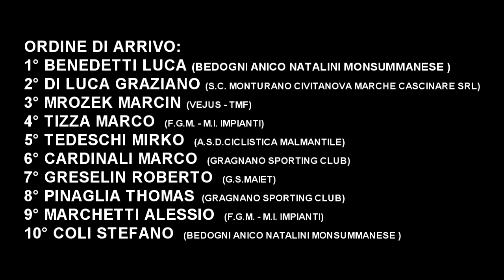Città di Castello - Gara dilettanti 07/03/2013